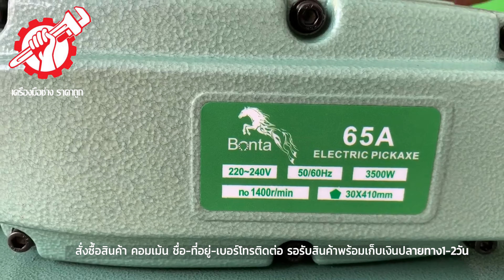🔴เครื่องเจาะสกัดปูน Bonta 15 กิโล แรงจริงหายห่วง งานหนัก แกนเหล็กแข็งแรง พื้นปูนกระจุย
พิกัด เครื่องเจาะสกัดปูน Bonta

สำหรับงานหนัก แกนเหล็กแข็งแรง พื้นปูนกระจุย
รวมส่งฟรีเก็บเงินปลายทาง ราคา2950บาท ไม่มีบวกเพิ่มใดๆ

- 1400r/min
- 220v 50Hz
- 3500w
- ใช้อะไหล่แท้ฮิตาชิได้ทุกชิ้น
- ทนทานใช้งานหนัก
- มีดอกสกัด2ดอก หัวแบนและหัวแหลม

เครื่องเจาะปูน ราคา
เครื่องเจาะปูน คอริ่ง
เครื่องเจาะปูน makita
เครื่องสกัดปูนไฟฟ้า
เครื่องสกัดปูน ราคา
เครื่องสกัดปูน makita
เครื่องสกัดปูน มือสอง
เครื่องสกัดปูน pantip
เครื่องสกัดปูน ยี่ห้อไหนดี